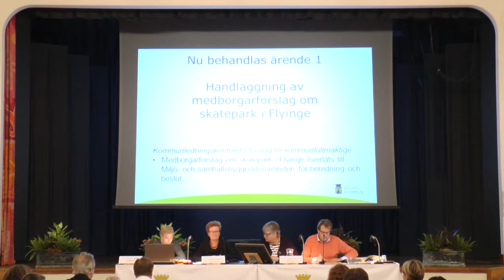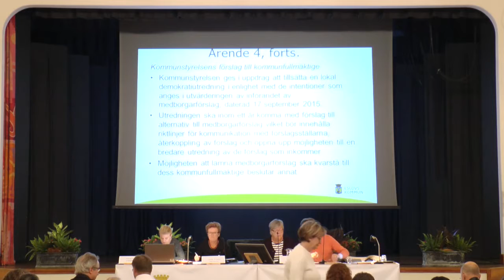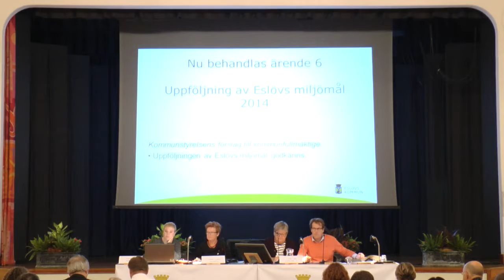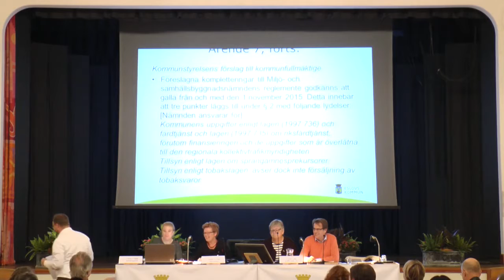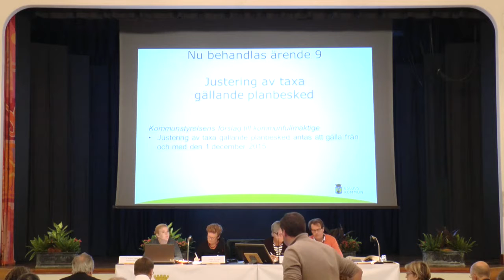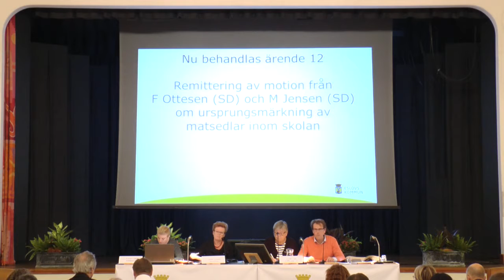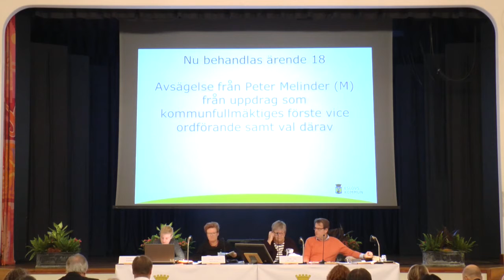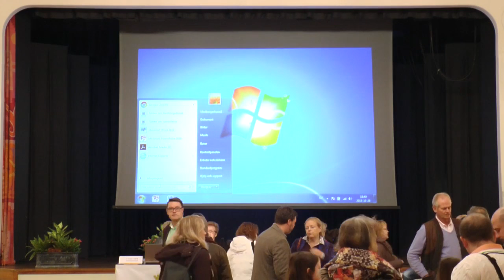Eslöv kommunfullmäktige den 26 oktober 2015